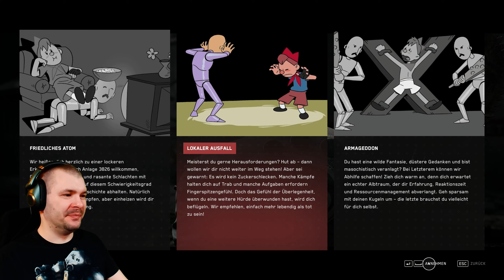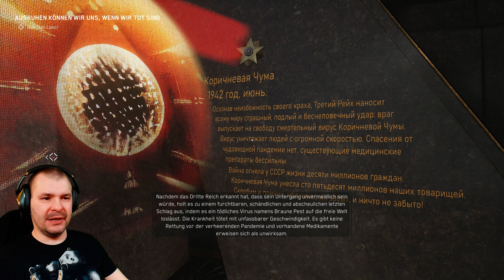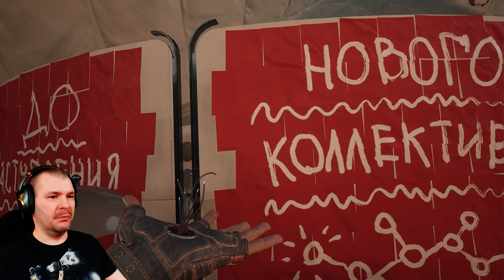Atomic Heart - Russische Propaganda Show 1955 | Review Gameplay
Auch auf YouTube kann man dieses Game nicht ohne Blick auf die Ukraine betrachten. Gaming kann auch politisch genutzt werden. Diesen Singleplayer Action RPG Shooter muss man aber auch als Satire betrachten. Denn in der Story übernimmt eine KI die Kontrolle und stürzt das System vom stolzen Russland / Sowjetunion / UdSSR ins Chaos und tötet wahllos die eigenen Bürger. Nach außen schick, doch im inneren kaputt.

Falls ihr Gamer Interesse an einem Game habt, welches in der Ukraine unter Beschuss entwickelt wird und dieses unterstützen möchtet, dann schaut das Spiel Shatterline an, ein F2P Shooter. HowTo / Tutorial / Singleplayer und Multiplayer Videos des Games auf diesem Kanal und auch auf dem Zweitkanal @ExocronRAW 🔥

Atomic Heart Beginning , First Hour , Full Playthrough Walkthrough Let's play on PC , Xbox X or PlayStation 5 (PS5) in 1440p 60fps HD in Deutsch / German.

Euer Exocron